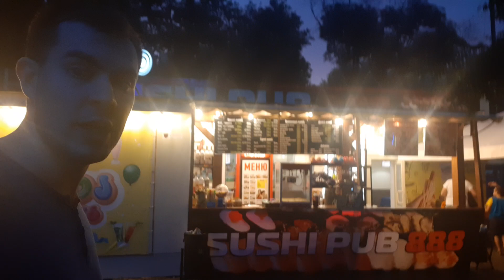ХРИСТИАНСТВО, ПОЛИТИКА и РЕЛИГИЯ. Ориентиры последнего времени!